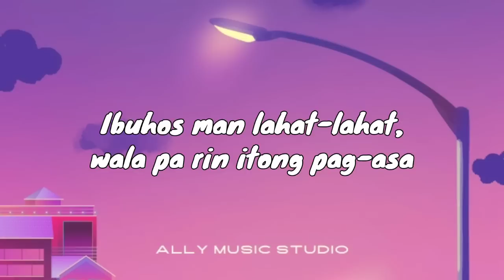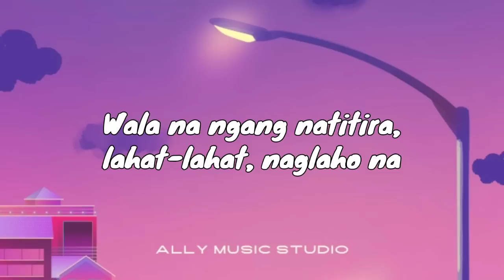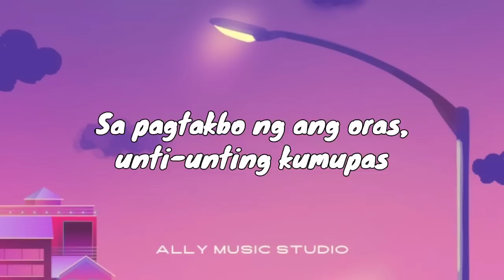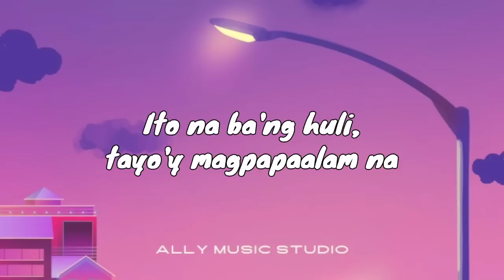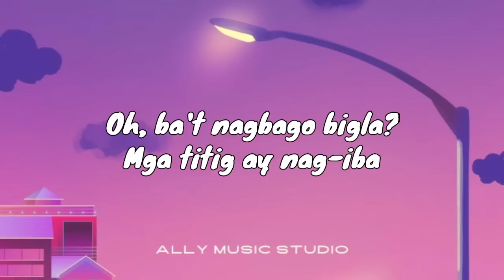ANG WAKAS (LYRICS) | ARTHUR MIGUEL FT. TRISHA MACAPAGAL | ALLY MUSIC STUDIO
Kindly comment the Title and the artist of the song in the comment section.

SONG      Ang Wakas
ARTIST    Arthur Miguel ft. Trisha Macapagal
ALBUM   Ang Wakas